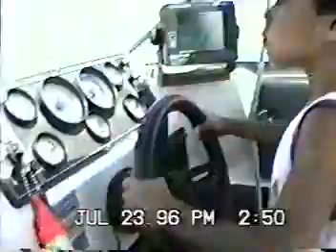Alan driving 4-Winds boat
Alan (Dwight II) behind the wheel of the Four Winds 195 Freedom boat we had back in the early 1990's. Digitized from VHS Tape.